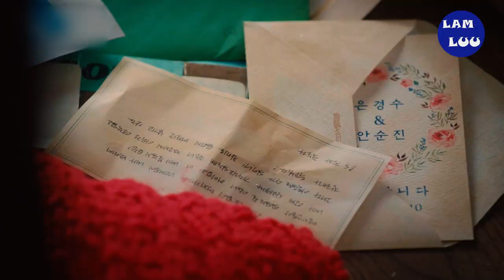[Vietsub] Is It Love - Luna (Should We Kiss First OST)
Luna – Is it Love (Should We Kiss First OST)
루나 - 사랑일까요 (사랑일까요 OST)